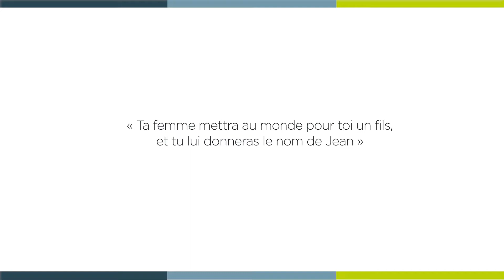[ 𝗟𝗮 𝗠𝗶𝗻𝘂𝘁𝗲 𝗦𝗽𝗶 🙏 ] jeudi 23 juin : Luc 1, 5-17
« Ta femme mettra au monde pour toi un fils, et tu lui donneras le nom de Jean »

Jeudi 23 juin : Luc 1, 5-17 avec le père Jean-Louis MBIMI, vicaire à la paroisse Saint-Matthieu.